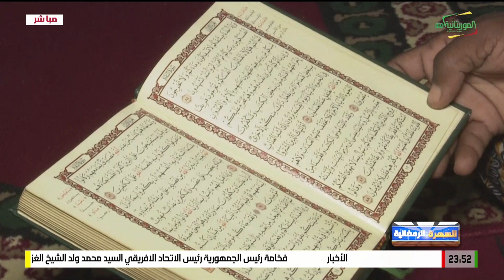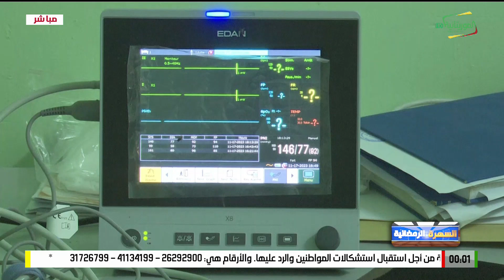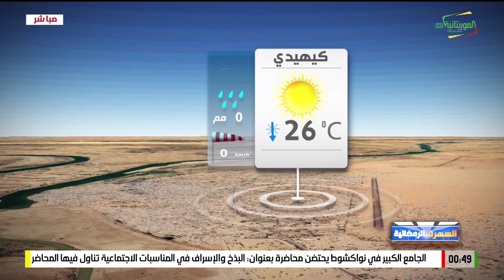السهرة الرمضانية 04-04-2024